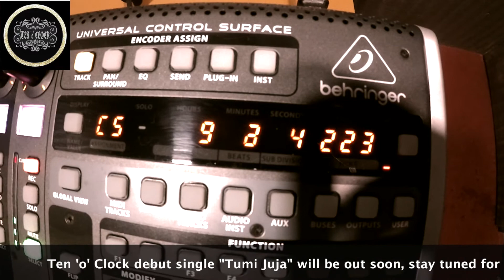Ten O Clock - Tumi Juja (Studio Update)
Ten’o’Clock debut single “Tumi Juja” will ne released soon, for more updates check out their Facebook